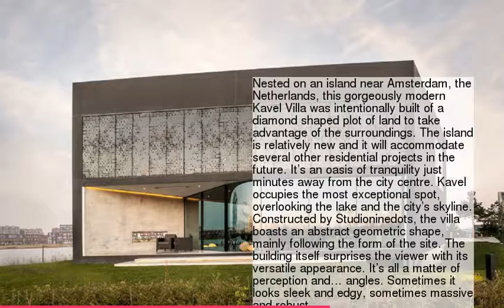Gorgeous Modern Kavel Villa Built on a Diamond Shaped Plot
1 :
2 :
3 :
4 :
5 :
6 :
7 :
8 :
9 :
10 :
11 :
12 :
13 :
14 :
15 :
16 :
17 :
18 :
19 :
20 :
21 :
22 :
23 :
24 :